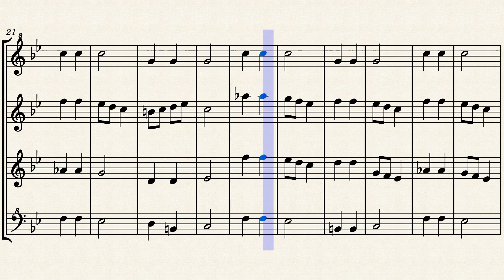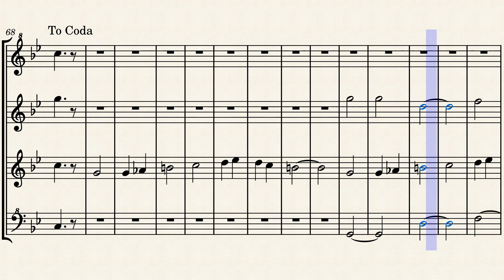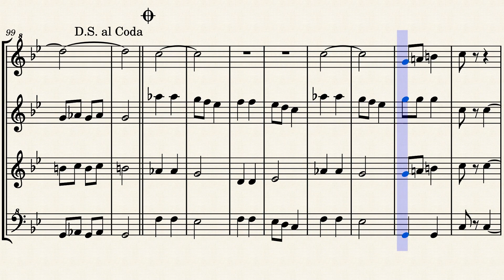Hanukkah Is Here – SATB Recorder Quartet by Scott Wilson